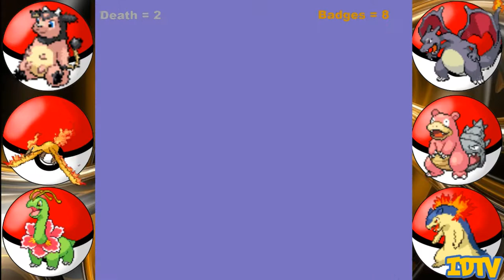Pokemon Gold Random Nuzlocke Challenge #25 Return To Kanto